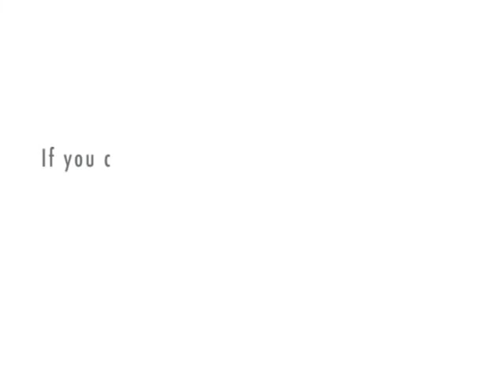The Dangers of Religion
Although I speak specifically of Christianity, this can be applied to all religions.